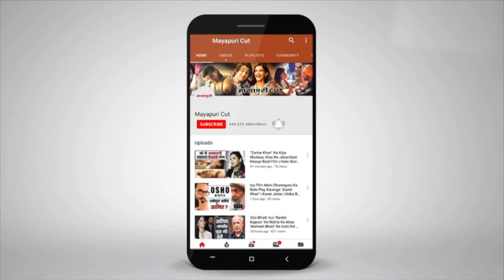Twinkle Khanna, Kiara Advani And Daisy Shah In New Style | Spotted